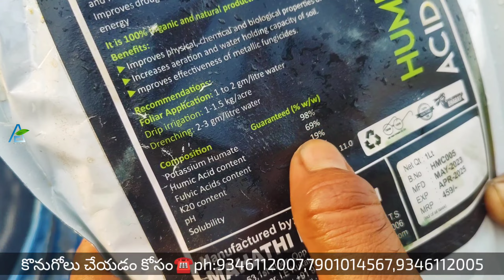హ్యూమిక్ యాసిడ్ మరియు సీవీడ్ మిరప మొక్కలకు అమృతంతో సమానం Greenchilli farming ||AGRI GURU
మహాతి ఇకొ టెక్ ఉత్పత్తులు కొనుగోలు చేయడం కోసం.

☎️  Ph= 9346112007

కాలనుగుణంగా హుమిక్, సీవీడ్ ల ధరలు మారుతున్నాయి.

ప్రస్తుతం గతంలో రూ.250/- ఉన్న హుమిక్ ఆసిడ్ లు రూ.300/- అయ్యింది.

అలాగే గతంలో  రూ.300/- ఉన్న ధర.. రూ.400/- అయ్యాయి.

దయచేసి ధరల్లో వత్యాసాలు గమనించగలరు.

రైతు మిత్రులందరికీ   ధన్యవాదాలు 🙏

మీ ప్రోత్సాహం వల్లే మన చానెల్ ద్వారా రైతులకు నా వంతుగా కొని వ్యవసాయానికి సంబంధించిన వివరాలు అందిస్తున్నాను మీ ఆదరణ ఆశీస్సులు మన అగ్రి గురు చానెల్కీ ఇలానే ఉంటుందని కోరుకుంటు

మీ చక్రవర్తి

 AGRI GURU YOUTUBE CHANNEL